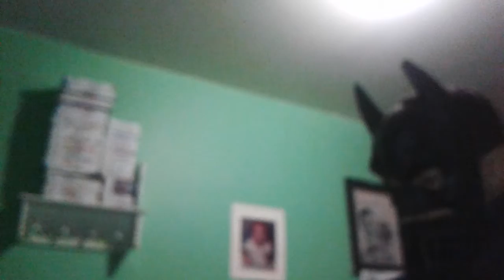The Attacker Part 2: the alliance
Peach came to aid the thief but in the end, it was proven futile resistance.